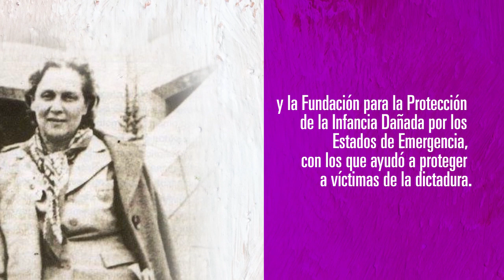Elena Caffarena: La feminista inagotable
Hoy 23 de marzo se conmemora un nuevo natalicio de una de las mujeres más importantes de la historia de Chile. Abogada, feminista y defensora de los Derechos Humanos en nuestro país y Latinoamérica, las luchas de Elena Caffarena y su legado, hoy están más vigentes que nunca.